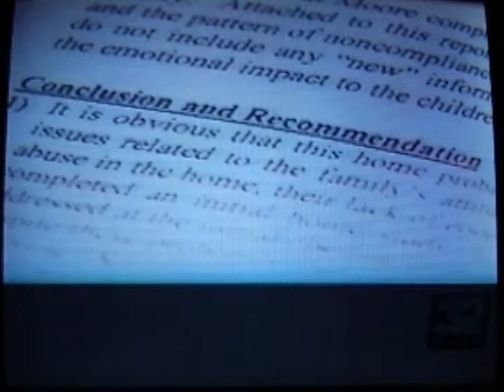VTS 01 1